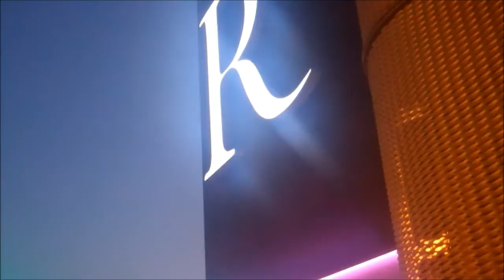Mar Shine y Dj Homolka en Renaissance Barcelona Hotel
El nuevo Renaissance Barcelona Hotel, inaugurado el pasado 26 de abril, se suma a la semana de la terrazas de los hoteles de Barcelona que se llevará a cabo la semana del 5 al 9 de junio ofreciendo, el próximo jueves 7 de junio, la actuación en directo de la vocalista Mar Shine y del Dj Homolka en su espectacular terraza